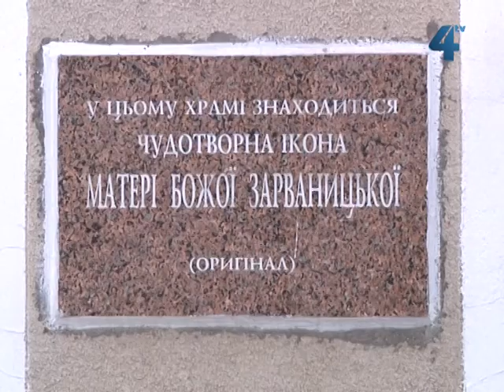Час Великого посту - період покаяння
Час Великого посту - період покаяння. Особливим в підготовці до найбільшого християнського свята Воскресіння Христового є не лише молитва, а й сповідь та причастя. Як достойно пережити час Великого посту, аби з чистим серцем зустріти Воскреслого Христа, наш кореспондент Руслана Гриньо дізнавалась в одному з двадцяти марійських духовних центрів Європи - Зарваниці.